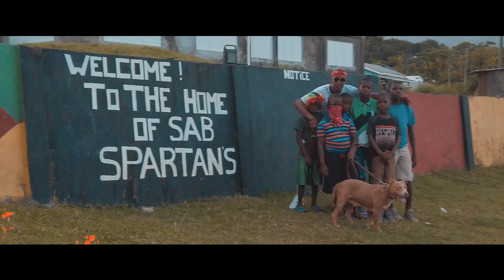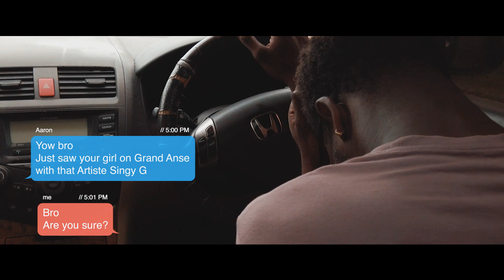Singy G - Greenz Man (Official Music Video)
SIngy G - Greenz Man
Produced By: Young Legend Records x Night Lyfe Entertainment
Mix and Mastered by: DEVA MPS
Directed & Edited by @don_charlo (IG)

Honorable Mentions:
Drone Shots by: Tokra Neocell / Pictures Of Grenada
Female Voice by: Chadee On The Rocks

Timecodes
00:00 - Intro
01:42 - Start